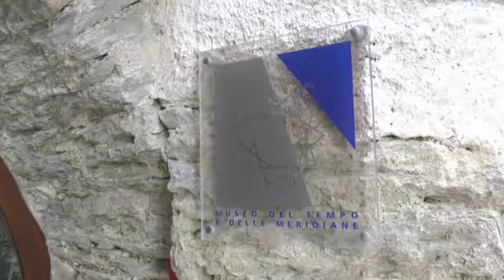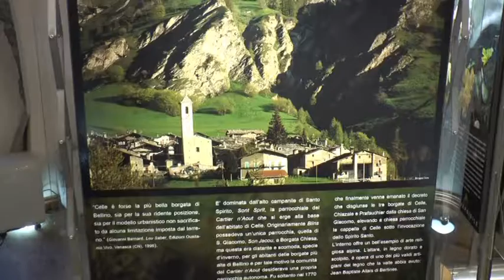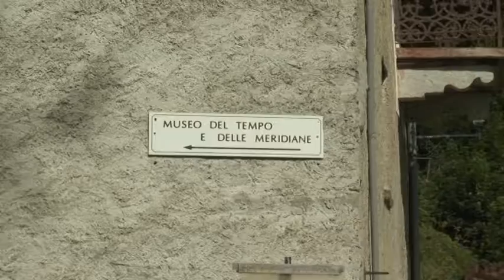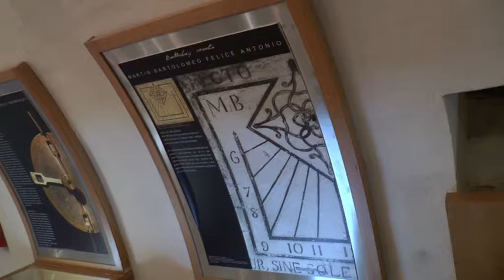IL MUSEO DELLE MERIDIANE A BELLUNO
A Borgata Celle di Bellino in provincia di Cuneo, in Valle Varaita è aperto al pubblico un museo del tempo e delle meridiane. Il progetto coinvolge anche numerosi studenti e proseguirà fino a settembre